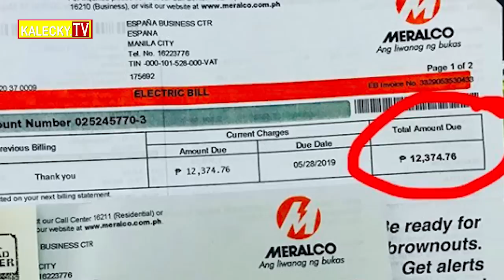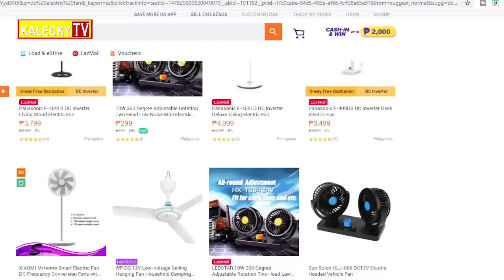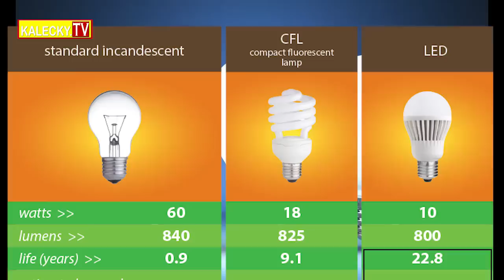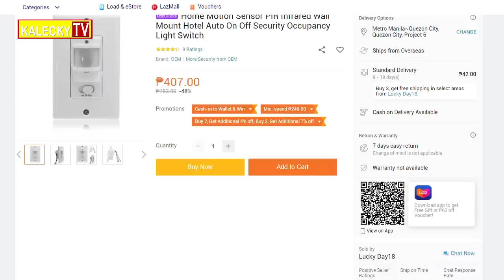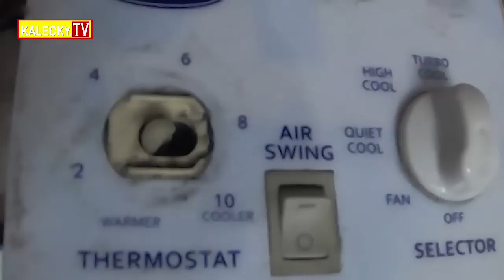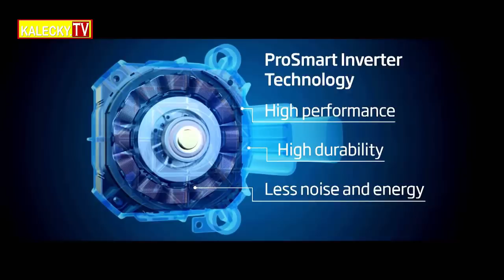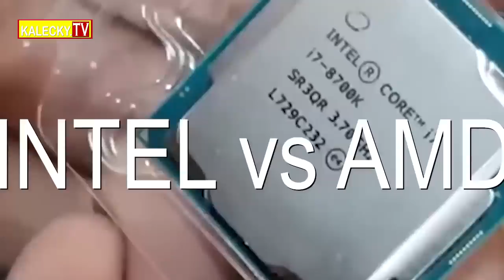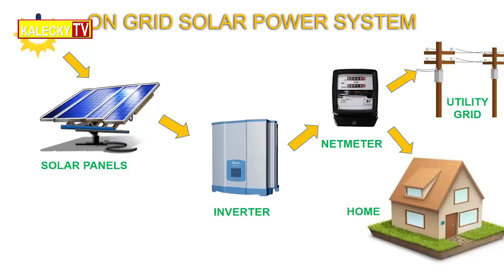PAANO MAPABABA ang ELECTRIC BILL | Appliances na MALAKAS ANG KONSUMO sa KURYENTE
save on Meralco Bill